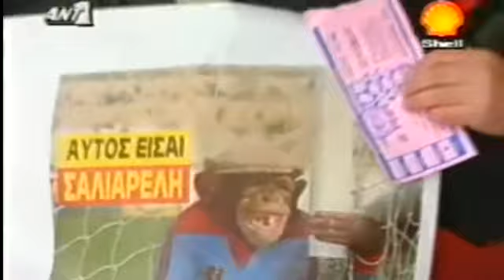1991-92 ΟΛΥΜΠΙΑΚΟΣ-ΔΟΞΑ 2-1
ΚΥΡ 8/12/1991 (ΚΑΡ) ΟΣΦΠ - ΔΟΞΑ ΔΡΑΜΑΣ = 2 - 1 (ΠΡ)
[ 4'ΧΑΤΖΙΔΗΣ,17'(κ) ΣΟΦΙΑΝΟΠΟΥΛΟΣ --- (32'(κ)ΧΙΟΝΑΣ).]
ΟΣΦΠ-ΤΑΛΗΚΡΙΑΔΗΣ ΠΑΧΑΤΟΥΡΙΔΗΣ ΚΑΡΑΤΑΊ΄ΔΗΣ ΤΣΑΛΟΥΧΙΔΗΣ ΧΑΤΖΙΔΗΣ ΣΟΦΙΑΝΟΠΟΥΛΟΣ ΤΣΙΑΝΤΑΚΗΣ ΣΑΒΒΙΔΗΣ(65'ΚΩΦΙΔΗΣ) ΑΝΑΣΤΟΠΟΥΛΟΣ ΚΑΡΑΠΙΑΛΗΣ ΜΗΤΡΟΠΟΥΛΟΣ(4'ΜΑΥΡΟΜΑΤΗΣ).
ΠΡΟΠΟΝΗΤΗΣ-ΟΛΕΓΚ ΜΠΛΑΧΙΝ.
ΔΟΞΑ-ΠΑΠΑΔΟΠΟΥΛΟΣ ΚΙΟΣΕΣ ΤΕΛΙΔΗΣ ΣΤΕΦΑΝΙΔΗΣ ΒΑΣΙΛΑΚΑΚΗΣ ΧΙΟΝΑΣ(77'ΣΩΦΡΟΝΟΓΛΟΥ) ΓΕΩΡΓΙΑΔΗΣ ΜΟΥΡΑΤΙΔΗΣ ΙΟΡΔΑΝΙΔΗΣ ΝΙΚΟΤΙΕΒΙΤΣ(46'ΜΙΛΟΣΑΒΛΙΕΒΙΤΣ) ΑΛΕΞΙΤΣ.
ΠΡΟΠΟΝΗΤΗΣ-ΚΩΣΤΑΣ ΚΑΡΑΠΑΤΗΣ.
ΔΙΑΙΤΗΤΗΣ-ΖΑΡΖΑΒΑΤΣΑΚΗΣ.
ΣΗΜ-ΣΤΟ 47' Ο ΚΑΡΑΠΙΑΛΗΣ (ΔΕΞΙ) ΚΑΙ ΣΤΟ 90' Ο ΚΩΦΙΔΗΣ (ΟΡΙΖΟΝΤΙΟ) ΣΗΜΑΔΕΨΑΝ ΤΑ ΔΟΚΑΡΙΑ.
ΕΙΣΙΤΗΡΙΑ-10.000
ΚΙΤΡΙΝΕΣ-ΧΑΤΖΙΔΗΣ --- ΙΟΡΔΑΝΙΔΗΣ.

ΠΗΓΗ : @GATE7OSFP1000 or nik7os